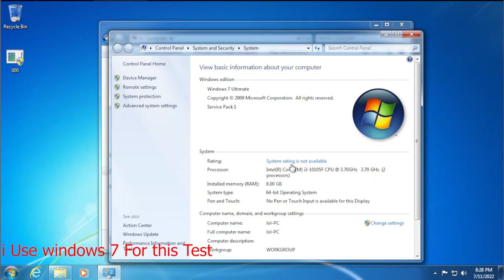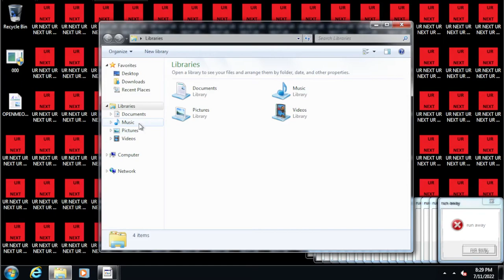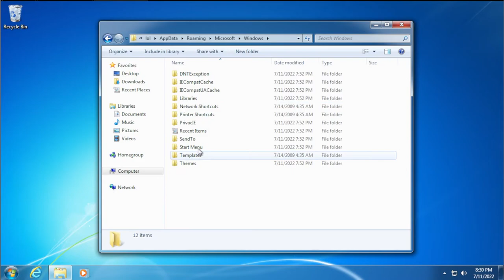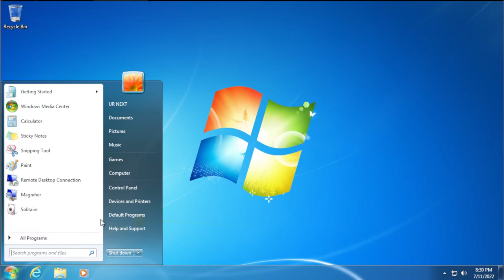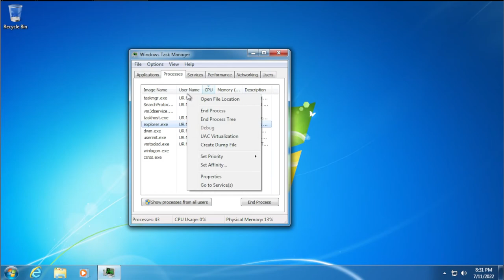000.exe on Windows 7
das Virus ist Removal bar

Um den cmd Zu Kill hier ist die Taskkill /f /im conhost.exe

und hier zu um Den runaway.exe zu Kill Taskkill /f /im runaway.exe

und hier ist die SOURCE CODE für die Task manager zu Enable:

[HKEY_CURRENT_USER\Software\Microsoft\Windows\CurrentVersion\Policies\System]
"DisableTaskMgr"=-

WARNUNG: Eine falsche Ausführung dieser Schritte kann zu Problemen führen. Ich übernehme keine Verantwortung für Schäden, die Sie verursacht haben. Wenn Sie sich entscheiden, 000.exe selbst zu testen, tun Sie dies BITTE in einer virtuellen Maschine. Führen Sie es NIEMALS auf Ihrem Haupt-PC aus, wenn Sie nicht wissen, was Sie tun. Senden Sie es NIEMALS als Scherzprogramm. Ich übernehme KEINE Verantwortung für Schäden an Ihren Dateien, Ihrem Betriebssystem, Ihrem PC, Ihrem Laptop, Ihrem Tablet oder Ihren persönlichen Gegenständen.